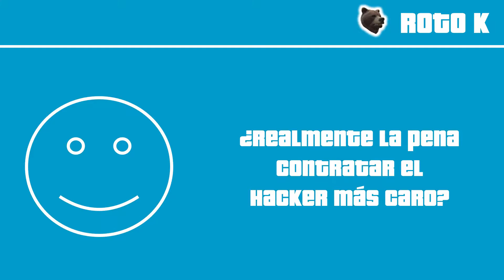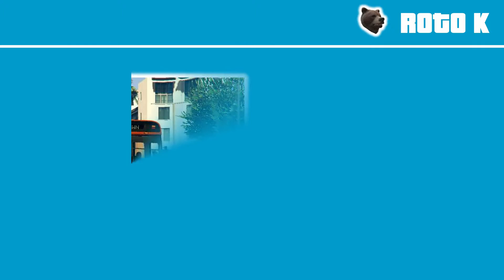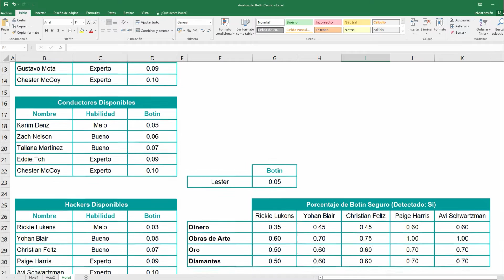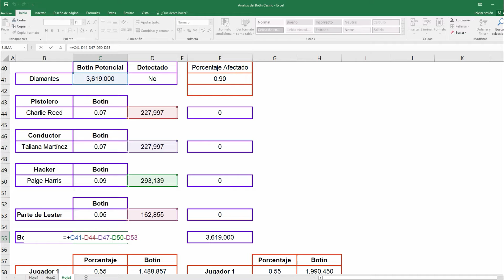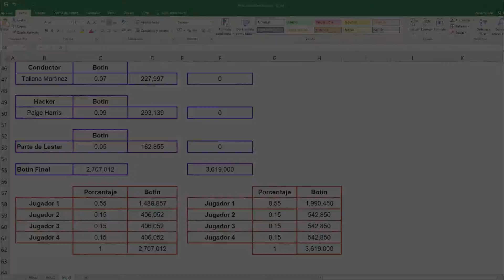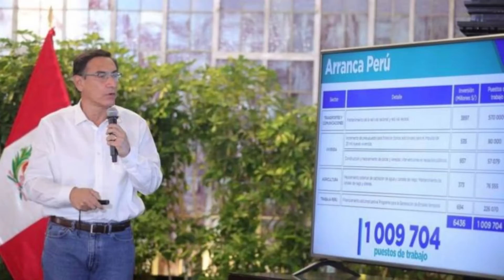GTA Online | Golpe al Diamond Casino & Resort | Análisis del Botín | Noticias de mi Ausencia